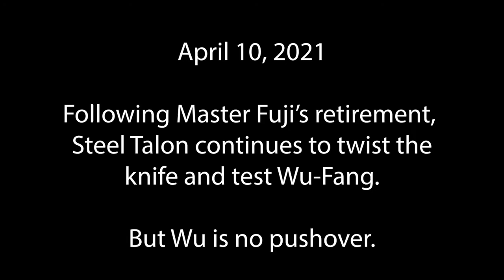W3 "...TO THE BACK!" April 10, 2021 - Talon Knows Best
Join "The Big Dog" Andrew Everett, Dino Winwood, Nexus Omega & "The Living Legend" Courtney Rush as they call live W3 action every Wednesday and Sunday night!